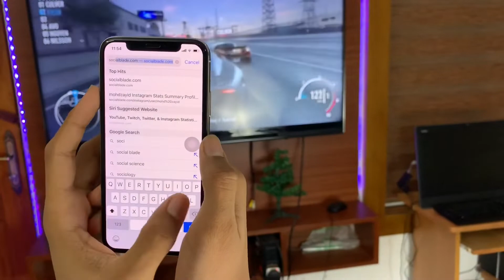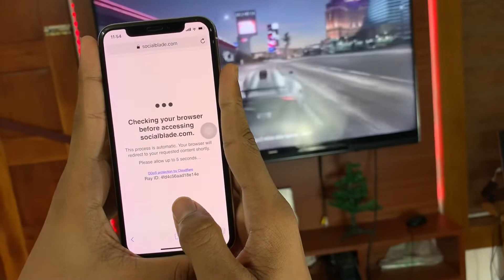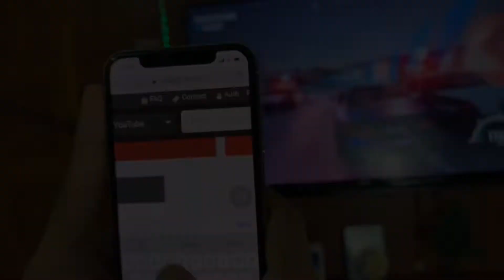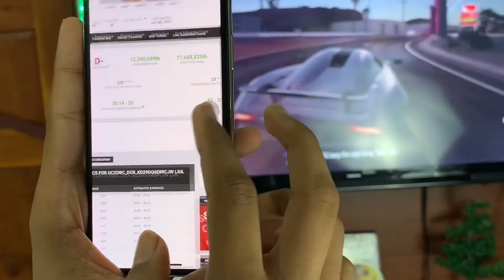How to check other YouTube channels monthly earnings